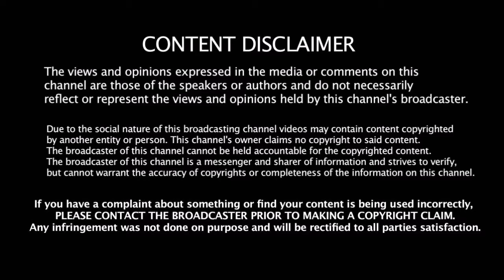தோனி இந்த போட்டிகளில் இன்னும் நன்றாக விளையாண்டிருக்கலாம் | Former Captain Talks About Dhoni